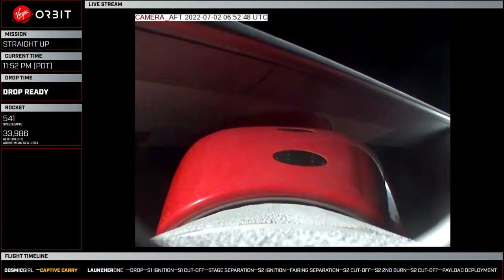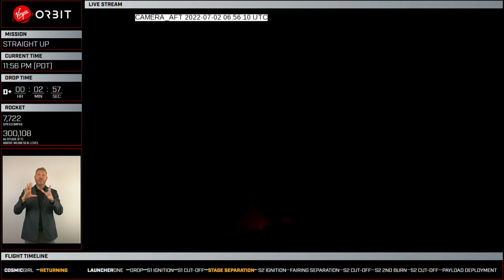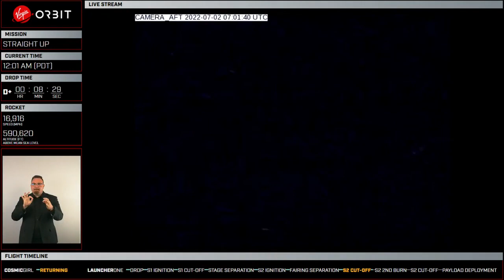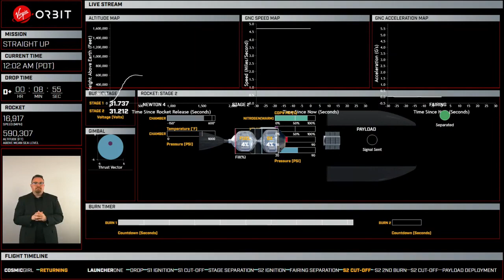Virgin Orbit launches satellites for Space Force on 1st night mission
Virgin Orbit's LauncherOne rocket was released from Cosmic Girl aircraft carrying 7 small satellites to launch to orbit on July 2, 2022.

Credit: Virgin Orbit